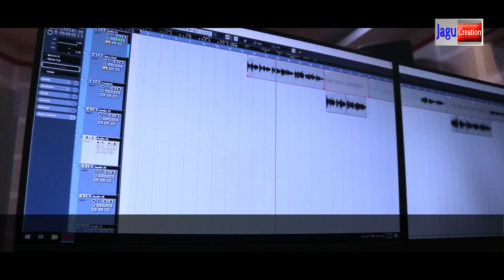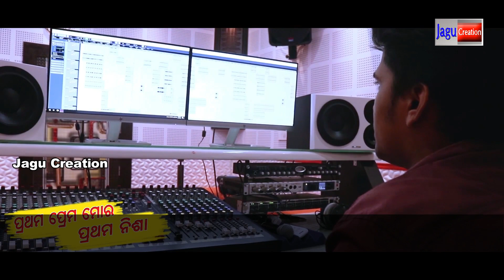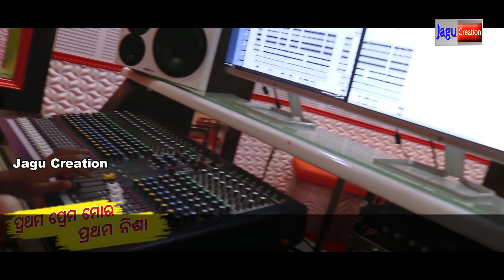Prathama Prema mora Prathama Nisha | New Romantic song | Goodly Ratha | Shailabhama | Jagu Creation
If you guys face any problem to make a song or music video we will help you by provide you free visual shooting, editing, di etc.*

💔 Song - Prathama Prema Mora Prathama Nisha.
💔Singer - Shailabhama & Raj.
💔Arrangement - Goodly Ratha.
💔Visual & Editing - Prangya Priyadarshan.
💔Dobbing & Mixing - S.S.D. Studio, BBSR.
💔Producer - Namita Dash.

ଆମ channel କୁ Like ଏବଂ Share କରନ୍ତୁ I ଆମ ସହ ଯୋଡିହୋଇ ରହିବା ପାଇଁ ଏବଂ ସବୁଦିନ ନୂଆ ନୂଆ video ର  Notification ପାଇବା ପାଇଁ  "Jagu Creation"  ର YouTube Channelକୁ Subscribe କରନ୍ତୁ ଓ Bell 🔔 ର Button ନିଶ୍ଚୟ ପ୍ରେସ୍ କରନ୍ତୁ I ଧନ୍ୟବାଦ୍ I

* ANTI-PIRACY WARNING *
This content is Copyright to Jagu Creation. Legal action will be taken against those who violate the copyright of the following material presented!